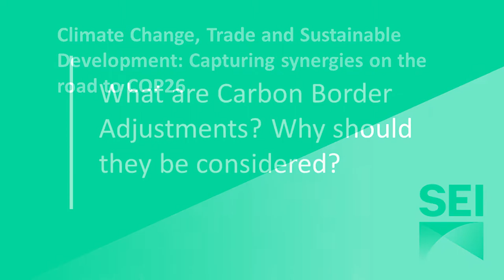What are Carbon Border Adjustments? - Harro van Asselt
Harro van Asselt, Professor of Climate Law and Policy at the University of Eastern Finland explains the complexities of Carbon Border Adjustments and how trade policies like these could contribute to climate action. The interview took place at the seminar Climate Change, Trade, and Sustainable Development: Capturing Synergies on the road to COP26, hosted at the New Zealand Embassy in cooperation with SEI.